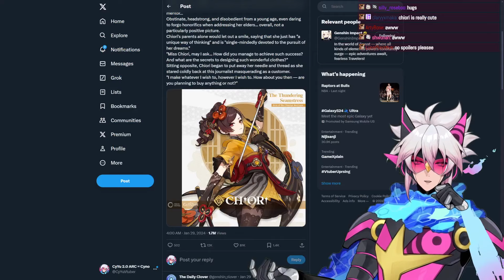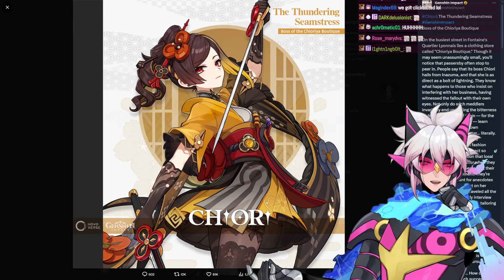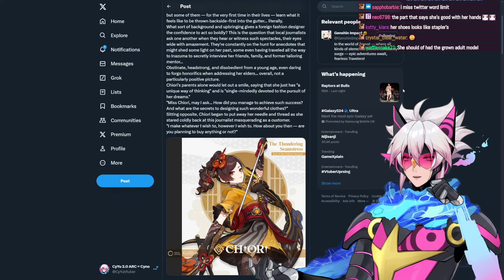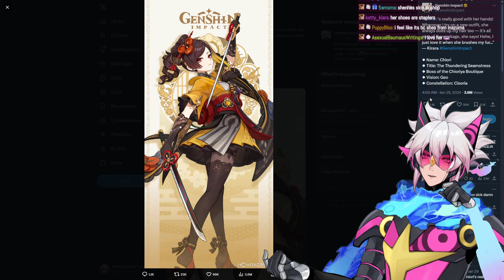YOU CAN'T FOOL ME AGAIN GENSHIN IMPACT | Chiori Drip Marketing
Cy Yu reacting to the Chiori Drip Marketing and he wont be fooled again with the Dual Blades aspect of her Kit.

**This stream was recorded on Jan 31st 2024**